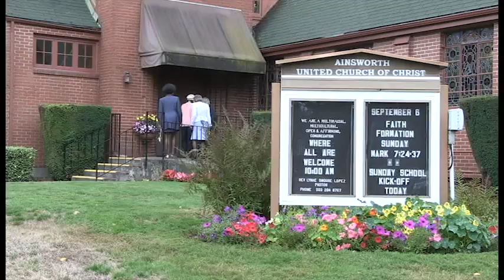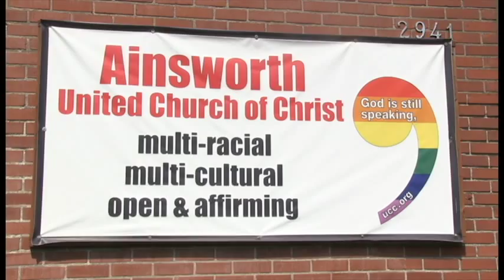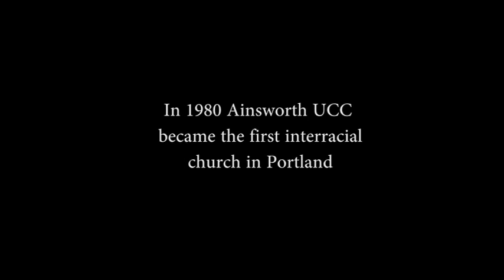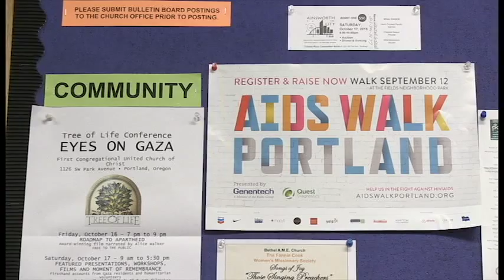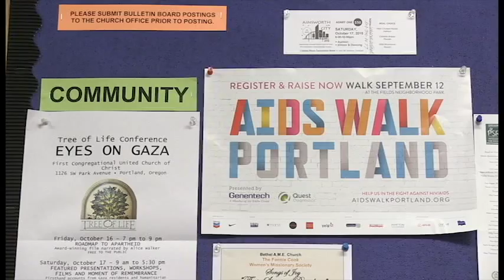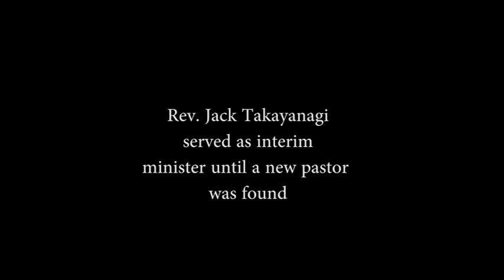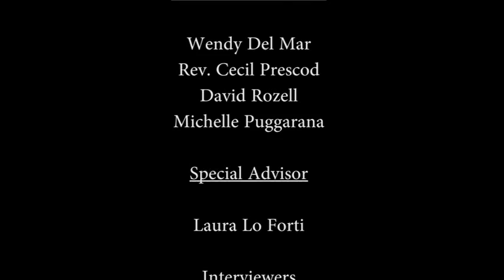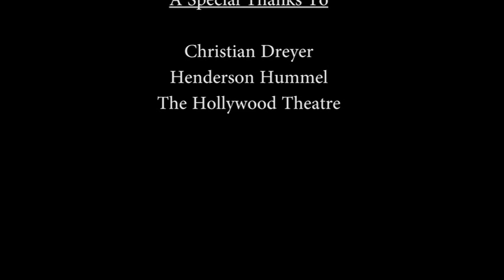The Legacy of Ainsworth UCC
The story of unity and acceptance. 30th anniversary of the Ainsworth UCC.